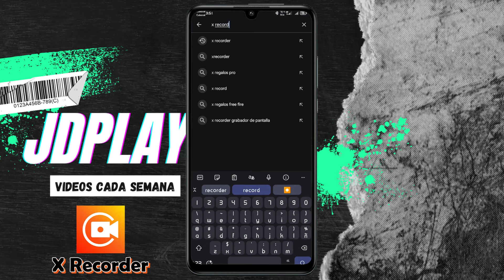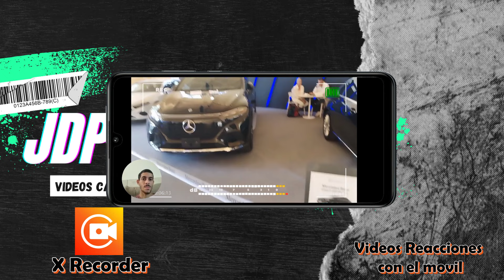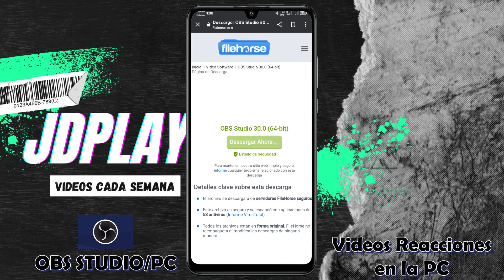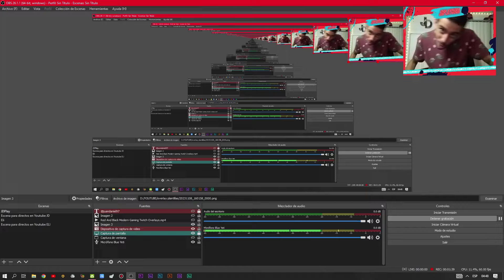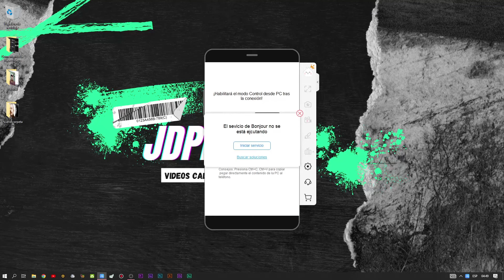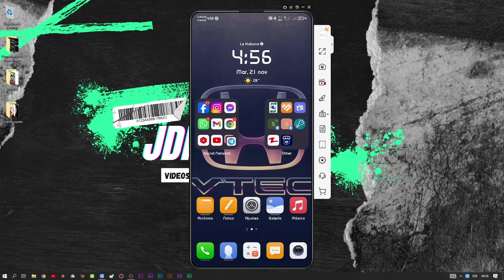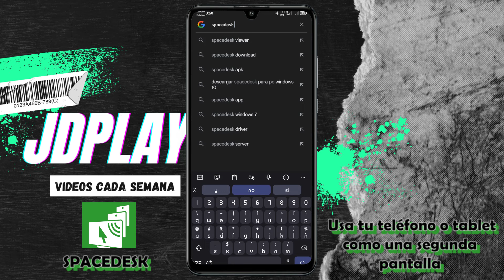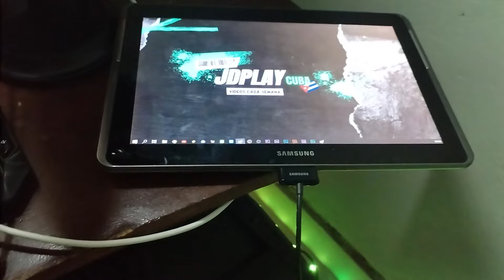Explora las mejores aplicaciones para ser un Youtuber en Cuba | Guía de videoreacciones gratis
❤️Espero que te sirva de gran ayuda y que tengas muchos éxitos y bendiciones en tu canal.
Por ahora no se como se las arreglan los usuarios de Apple en Cuba pero me informaré para los que no tienen PC ✌️

✅Lista de App para 📱Android  y 🖥 Windows

👍Te dejo por aquí un VPN muy recomendado y bueno que utilizo✌️

00:00 Introducción
01:33 X Recorder
04:04 OBS studio
06:12 DroidCam OBS
06:20 DroidCam
07:57 Apowermirror
11:31 Bandicam
12:34 Spacedesk
15:20 Despedida
18:09 Outro